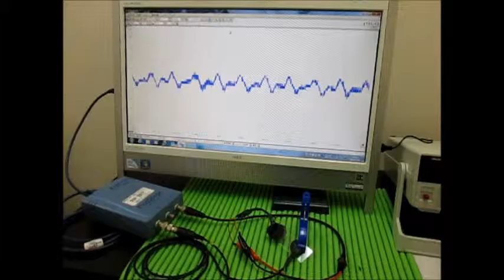超音波システムの開発技術